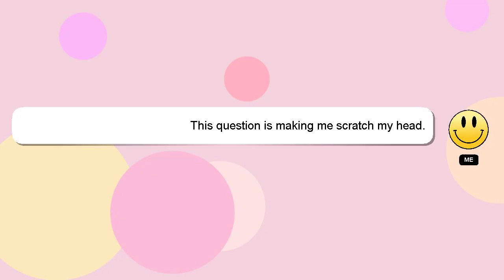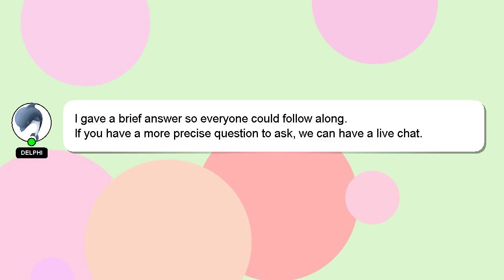How to refurbish car headlights?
An introduction to myself in a few words, Nice to meet you, I am Delphi. I can be of service in providing you with answers to your inquiries. - How to refurbish car headlights?

If you need more specific information, let me know by leaving a comment or starting a chat. Your answer will be recognized and appreciated, and I will 'heart' it to show my appreciation.

*2 What we are experimenting :*